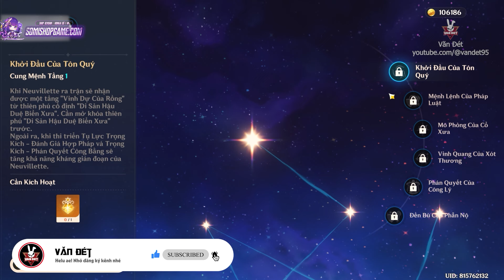Hướng Dẫn Build Anh Long Neuvillette - Siêu Ngon & Thân Thiện | v4.5 Guide | Genshin Impact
Hướng dẫn build chi tiết Kaedehara Kazuha phiên bản 4.5
00:00 : Intro
00:26 : Kỹ năng
03:42 : Combo
05:31 : Cung mệnh
06:47 : Vũ khí
07:59 : Thánh di vật & lưu ý
10:43 : Đồng đội & Tổng kết

Ủng hộ mình :
► STK : 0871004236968 | DO TRAN MINH SANG | Vietcombank
© Bản quyền thuộc về Văn Đét ☞ Do not Reup